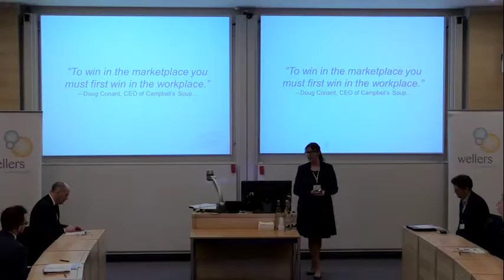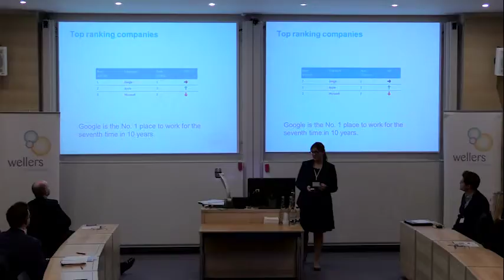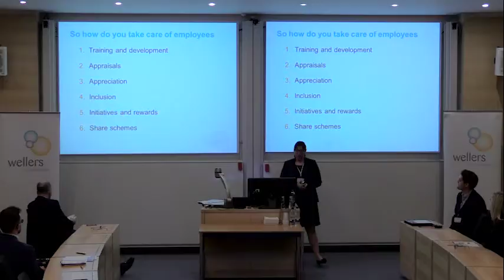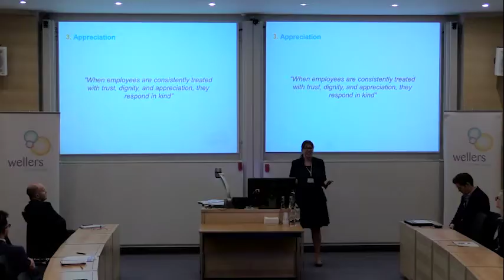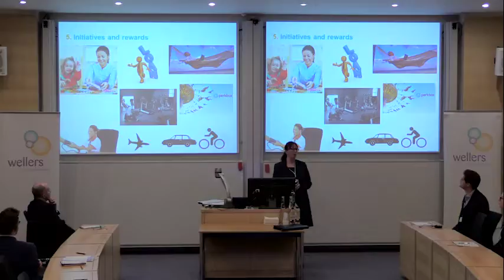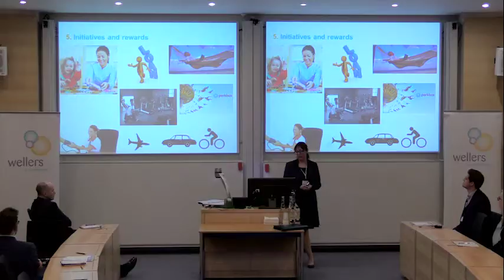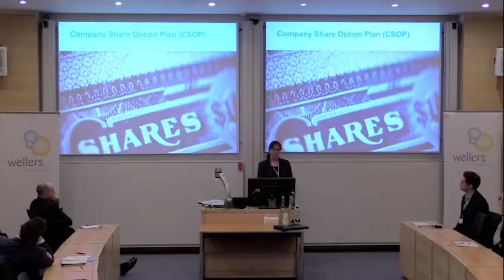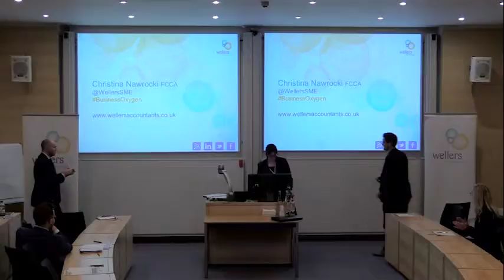Wellers: How to Retain Staff Priced Out by Oxford's Exclusive Property Market